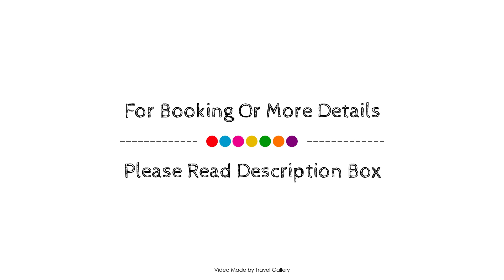Be Lisbon Hostel Intendente, Portugal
Searching For
1. Be Lisbon Hostel Intendente
2. Be Lisbon Hostel Intendente Virtual Tour
3. Be Lisbon Hostel Intendente Rooms
4. Be Lisbon Hostel Intendente Amenities
5. Be Lisbon Hostel Intendente Videos
6. Be Lisbon Hostel Intendente Offers
7. Be Lisbon Hostel Intendente Deals
Audio Credit:
Track Title: Subway Dreams
Artist: Dan Henig